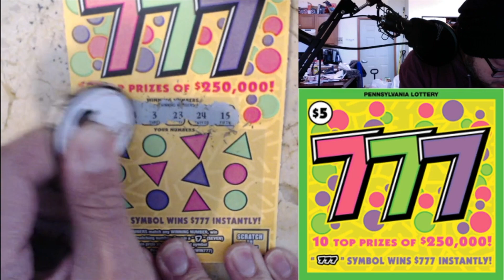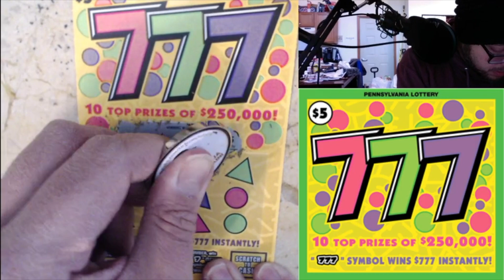777 - PA Lottery Scratch Off Tickets